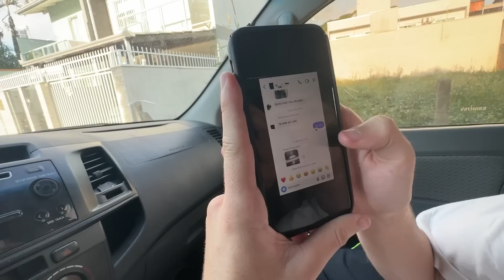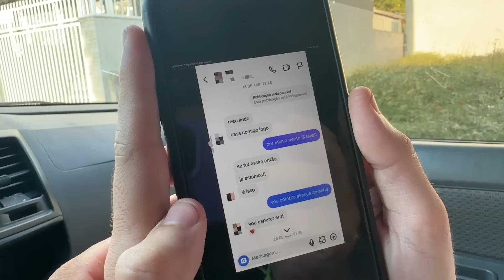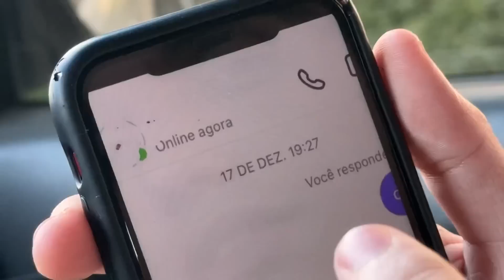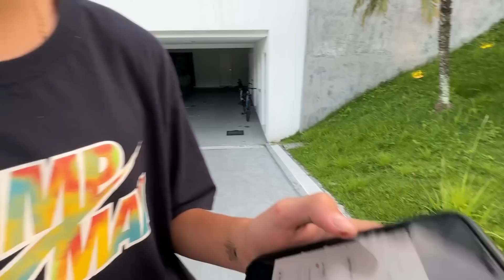SARA TA FICANDO LOUCA… Clonou o celular do yohann…